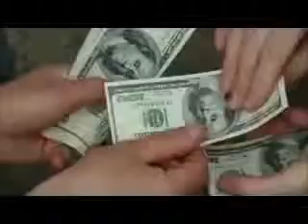¿Aborto y riqueza van de la mano?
Escucha el impactante testimonio de una expropietaria de una clínica abortiva.